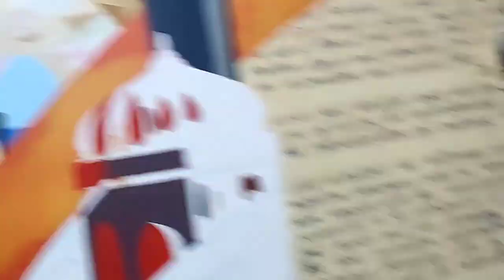Wall painting at Dream Cafe, near big bazaar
mural at Dream Cafe.
The reference for this painting is provided by the owner of this Cafe . I do not claim any credit for creating this concept it's just a copy work.

Social media handles:
Music
intro and ending-
🎵 Track:  [FREE/UNTAGGED] FLUTE TYPE BEAT "BERETTA" [Prod. Hexzi Beats] 📸Provided by: (No Copyright Beats) 🌟 Follow - (Hexzi) ⤵️ INSTAGRAM: YOUTUBE:
FREE Old School Dark Rap Beat / Cutthroat ( Prod. By Syndrome )